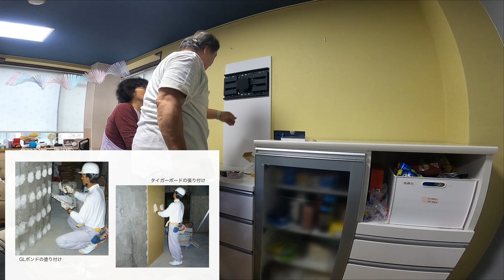「DIY 壁掛けテレビを取り付ける」 "DIY wall-mounted TV installation"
4か月の孫のベビーベッドを置くために少し部屋を広くという事でテレビを壁掛けにしてみた。ハロウィンの飾りつけも少ししましたんで見たってなぁ～。編集が楽しくてしょうがない爺ちゃんです。今回はスマートカットアウトを使って遊んでみたで～。
目次
0:00 オープニング
0:08 おもろいオープニング
0:29 DIYのイメージを膨らませましょう
1:45 完成のイメージです
1:52 ではDIYを楽しみましょう
2:20 先ずは作業環境を整えましょう
3:23 壁掛け金具の説明です「8キロもあります」
4:18 付属の水平器「水平器の見極め方」
5:30 トトロの取り付け方法
5:49 早速、金物を壁に取り付けます
6:53 テレビに取り付けた金具の様子
7:14 完了の予定でしたがなんか心配で、とどめのビスを・・
7:47 体重をかけて確認します
8:05 娘婿とテレビを吊り終え配線工事です
8:32 今週のお花
9:10 完成です＆エンディング
だいきち【動画工房】へ急げ

猫ちゃんに癒されたいなら

・・・・キャンプ場紹介動画・・・・

【香川県さぬき市・大串半島のシーサイドコリドールオートキャンプ場の案内です】

・・・・工作動画・・・・夏休み自由研究にも使えます・・・・